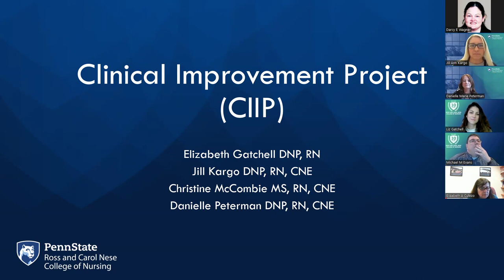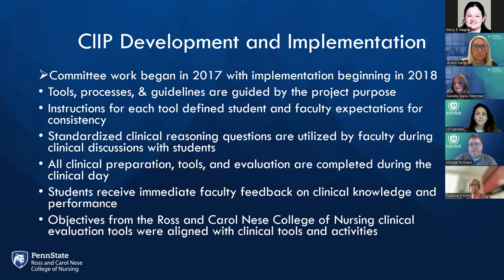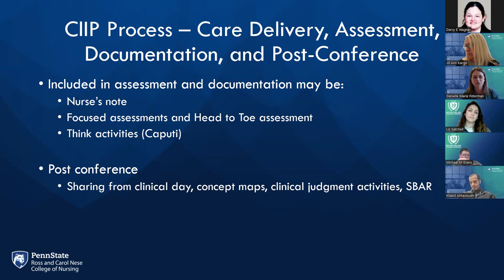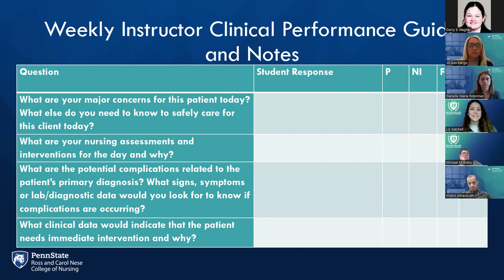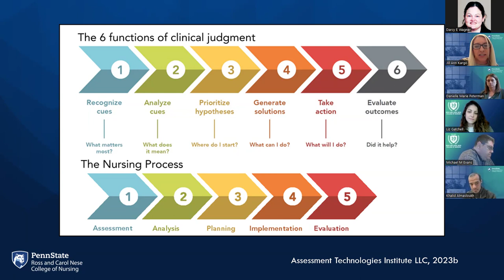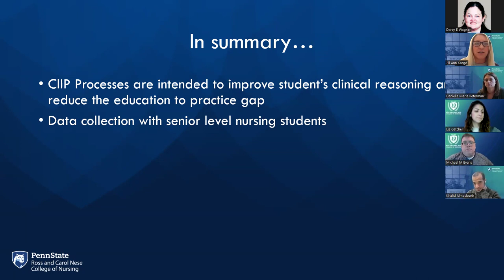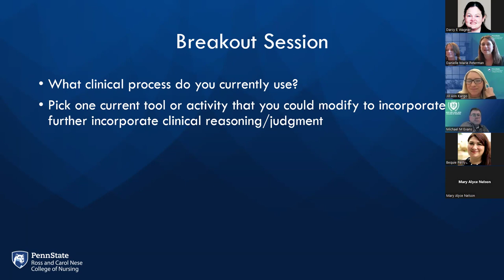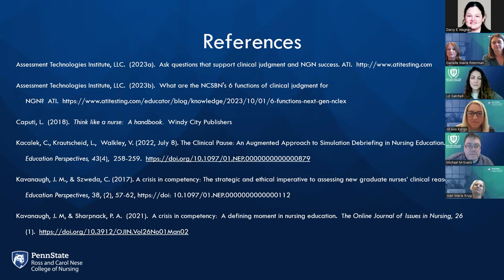Faculty Speaker Series: Clinical Improvement Project (ClIP)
On Monday, March 25, 2024, Penn State Ross and Carol Nese College of Nursing faculty members Liz Gatchell, Jill Kargo, Christine McCombie, and Danielle Peterman presented "Introduction to the Clinical Improvement Project (ClIP)".